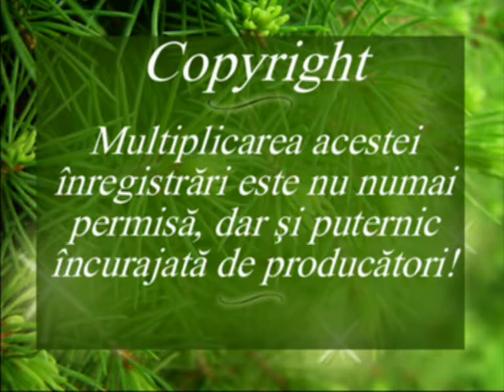Păcatul - marea noastră problemă